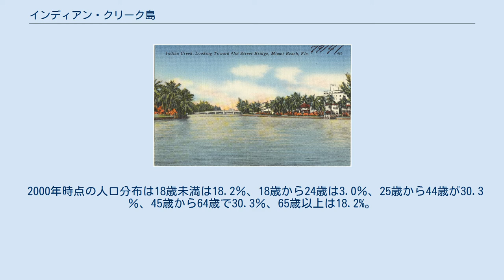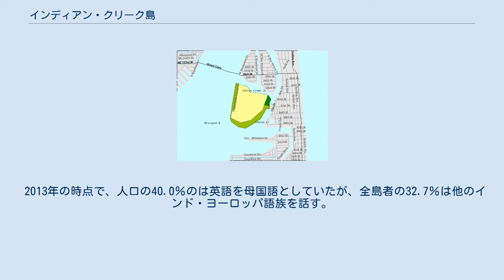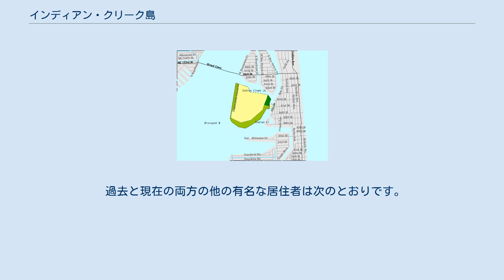インディアン・クリーク島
インディアンクリークは、アメリカ合衆国フロリダ州マイアミデイド郡の自治体。
 インディアンクリークカントリークラブを囲むように41の住宅が立地するゲーティッドコミュニティ。
 2010年の国勢調査では、人口は86人。
 2000年の時点で、インディアンクリーク島はフロリダ州内で高所得者居住区域として５番目。
 インディアンクリーク島は 北緯25度52分45秒 西経80度7分52秒 / 北緯25.87917度 西経80.13111度 / 25.87917; -80.13111 に位置する（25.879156、-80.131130）。
 アメリカ合衆国国勢調査局のデータによれば、島の総面積は0.4平方マイル (1.0 km2) 。
、 0.04平方マイル (0.10 km2)は水面。
 2010年時点では、33世帯が所有しているが、うち21.2％が空き家である。
 2000年には、14.3％が18歳未満の子供との同居世帯、50.0％が夫婦で同居し、28.6％が未亡人の女性世帯主。
全世帯の14.3％は独居であり、65歳以上の独居者はいない。
 1世帯あたりの平均世帯構成者数は2.36人。
 2000年時点の人口分布は18歳未満は18.2％、18歳から24歳は3.0％、25歳から44歳が30.3％、45歳から64歳で30.3％、65歳以上は18.2%。
年齢の中央値は44歳でした。
 2000年時点の住民の世帯収入の中央値は61,250ドルで、家族の収入の中央値は61,250ドル。
男性の収入の中央値は46,875ドル、女性は24,375ドル。
島民の一人当たりの収入は平均137,382ドルでした。
家族の21.4％と人口の29.4％が貧困線以下で生活していた。
 2013年の時点で、人口の40.0％のは英語を母国語としていたが、全島者の32.7％は他のインド・ヨーロッパ語族を話す。
またスペイン語を話す人は27.3％。
合計60.0％が第一言語として英語以外を使用する。
 現在の居住者は次のとおり。
 過去と現在の両方の他の有名な居住者は次のとおりです。